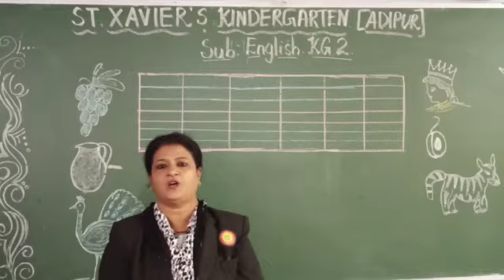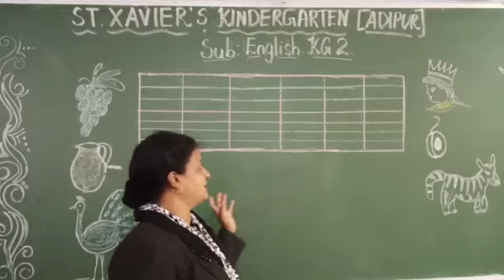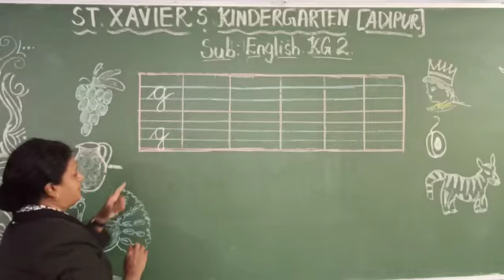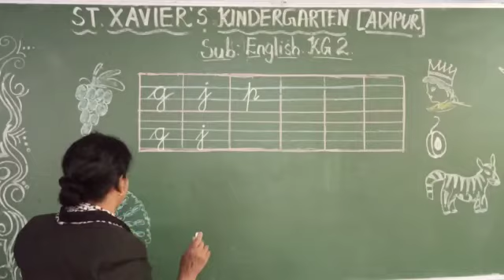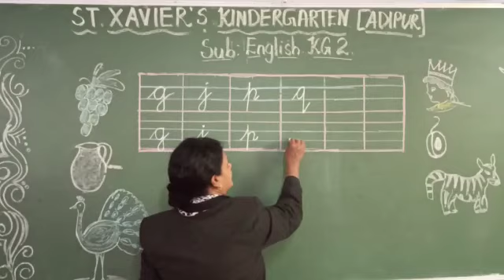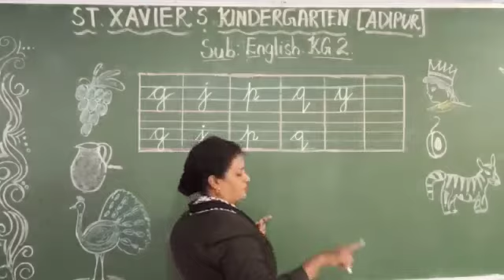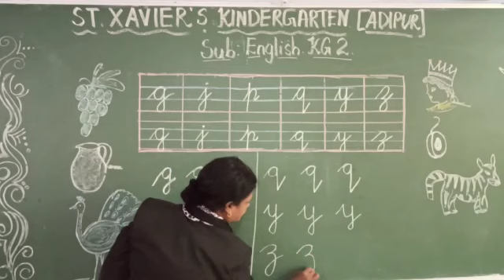Std - KG 2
Sub   -English
Topic-   Cursive g,j,p,q,y,z